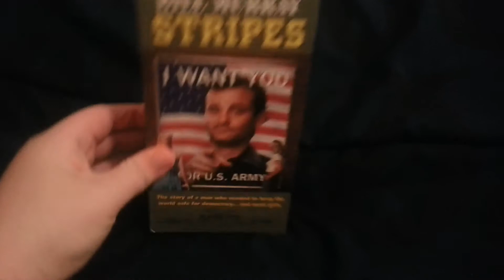Stripes VHS Review